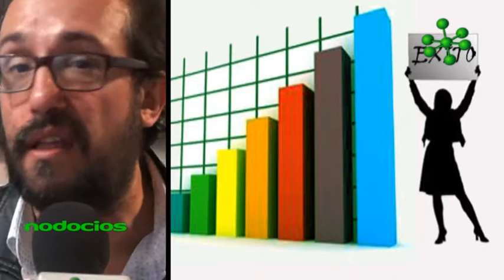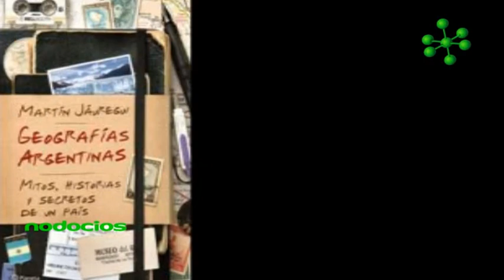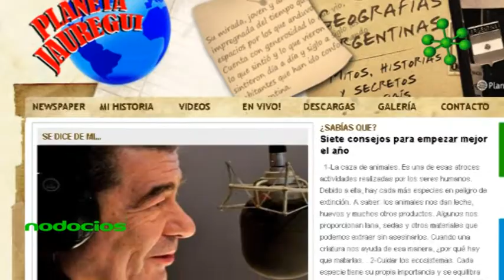MARTIN JAUREGUI CONSTRUCCION DE MARCA E IDENTIDAD NODOCIOS_1